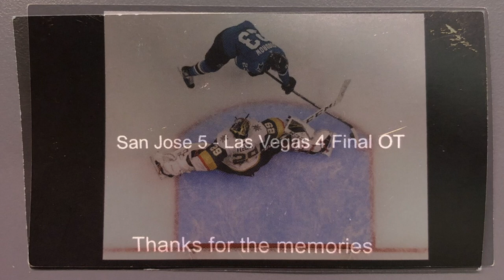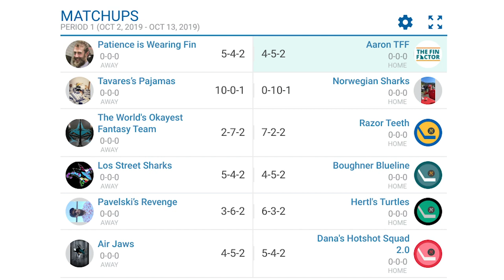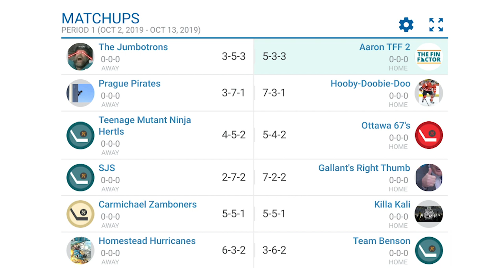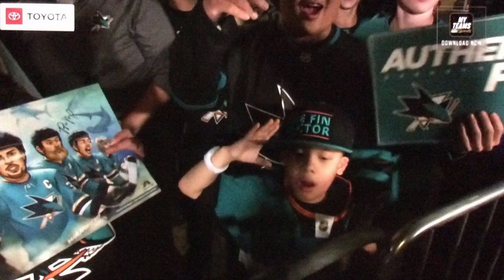Jones Sharp, Karlsson’s Addition, Labanc’s Effort (Ep 56)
Welcome to The Fin Factor, a weekly podcast series where we discuss the San Jose Sharks NHL hockey team. In this week's episode, we talk about last week’s games against the Vegas Knights (2:03) and Anaheim Ducks (10:38), Labanc's poor effort (14:06), the powerless play (18:06), the week ahead against the Nashville Predators (21:35), Chicago Blackhawks (25:24), and Calgary Flames (27:08), as well as updates on The Fin Factor fantasy hockey leagues (28:37) and NHL 20 EASHL teams (30:25). This episode is hosted by Paul Sunseri and Aaron Sholl, two avid Sharks fans.

Hosts: Paul Sunseri, Aaron Sholl
Producer/Director: Jason Sholl
Stage Manager: Joe DeMartini
Set Construction: Todd Sholl
Visual Effects: Alan2014/Videohive
Graphics Effects: EasyEdit/Videohive